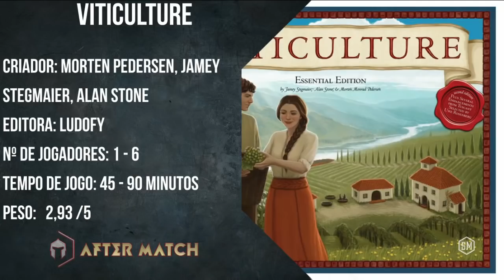Top 10 jogos de Fazenda - After Match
Poderia ser chamado também de Top 10 do Uwe Rosemberg e mais alguns...